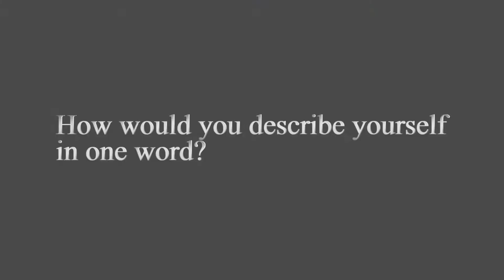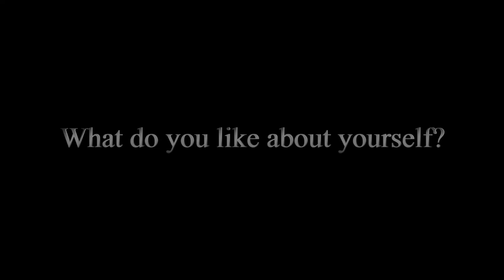Maf Really Looks Like The Weeknd🤯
We ask the Enthuse Afrika team 10 random questions.